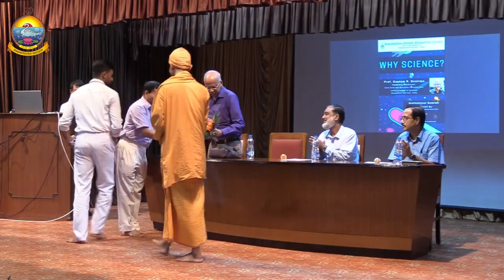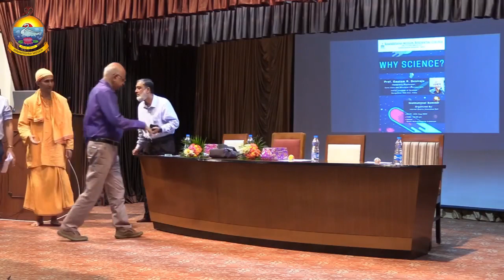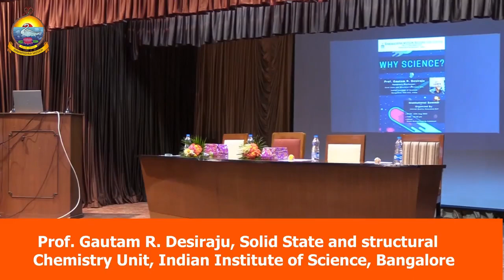WHY SCIENCE ? - Lecture by Prof Gautam Desiraju